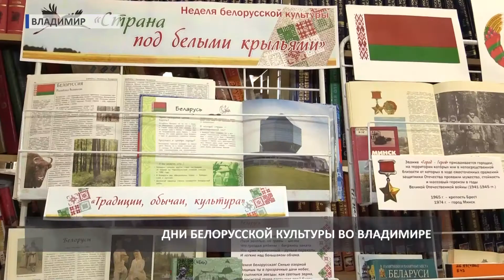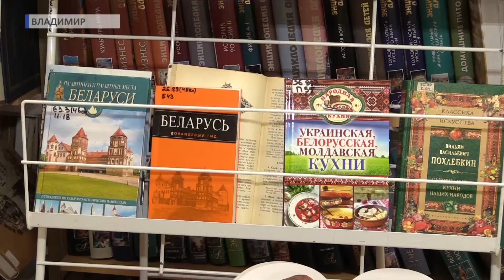2018 03 27 Неделя белорусской культуры во Владимире